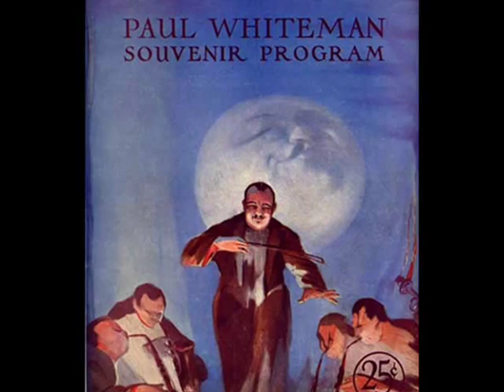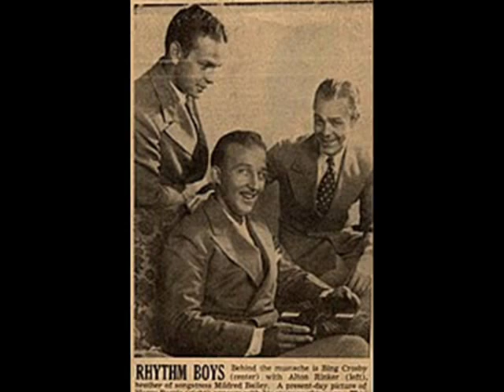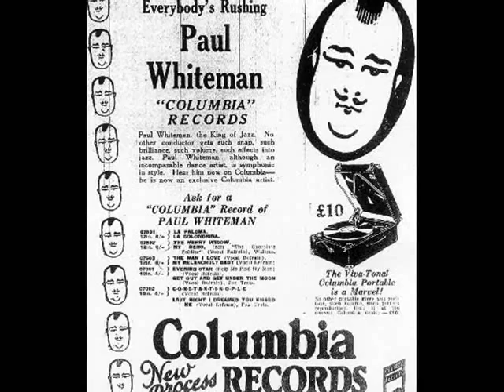Paul Whiteman & The Rhythm Boys - That's My Weakness Now, 1928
Paul Whiteman's Orchestra with The Rhythm Boys -- That's My Weakness Now, Fox Trot (Bud Green / Sam. H. Stept) Columbia  1928 (USA)

NOTE: The Rhythm Boys was a superb male vocal trio that was far ahead of its time. There were three members of it - with the most famous member being Bing Crosby. However there were two other talented artists: Al Rinker, who was the brother of blues singer Mildred Bailey, and Harry Barris, a gifted pianist and song writer, who unfortunately faded into obsecurity (alcohol took over his life in the 1950s). Harry Barris was a professional pianist touring along West Coast with his own group. In 1926 Paul Whiteman, at the suggestion of his violinist Matty Malneck, hired Barris to join the vocal duo of Bing Crosby and Al Rinker, and the Rhythm Boys were born. For the next three years they were featured with Whiteman's band. In 1930, a feature film on Whiteman and his band, the King of Jazz, was the first film appearance for Crosby and the Rhythm Boys. In May 1930, however, the trio joined Gus Arnheim's orchestra, appearing with the group at the prestigious Cocoanut Grove in Los Angeles. It was with Arnheim's band that Crosby had his first big hit as a soloist, in 1931, with the Barris/Gordon Clifford composition "I Surrender Dear."
In 1943, after a hiatus of 13 years, The Rhythm Boys were reunited for the last time on the radio program Paul Whiteman Presents.